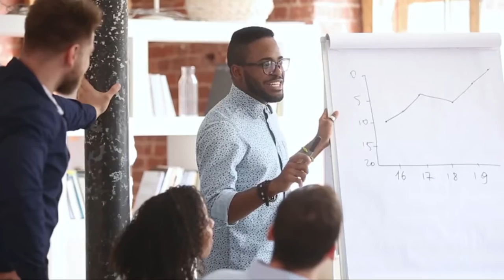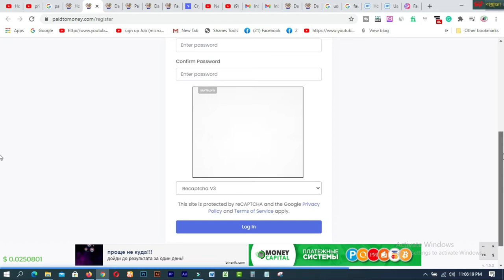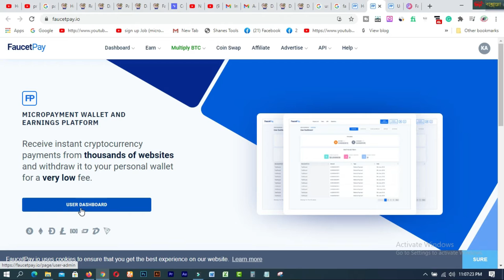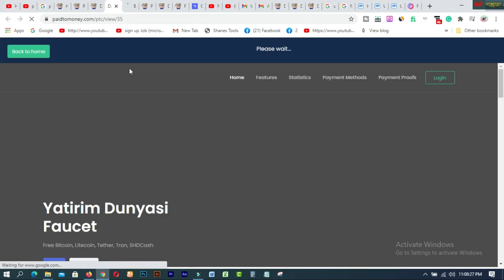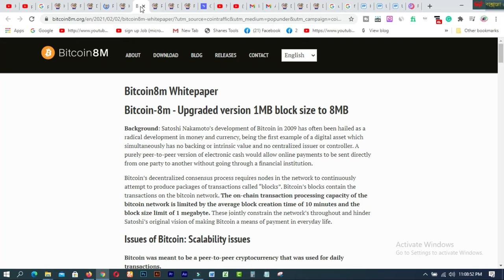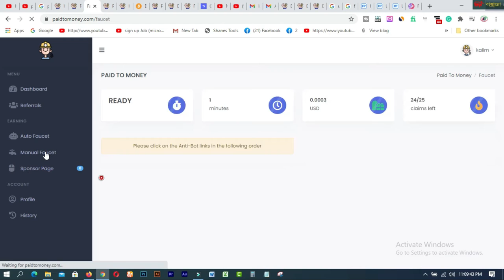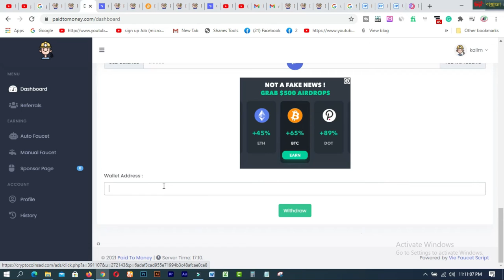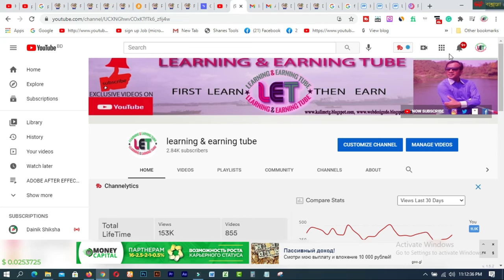How to Ge paid Free Dollar From paidtomoney 2021 I Free earning site for students 2021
In this video  you will find How to Ge paid Free Dollar From paidtomoney  2021 I Free earning site for students 2021.

high faucet claim bitcoin
auto faucet
Instant Payment bitcoin
free bitcoin faucet 2020
bitcoin faucet
bitcoin faucet website
auto bitcoin faucet
paid to money auto faucet

### MY BLOGS:
1. BLOG SPOT—kalimctg blogspot com
3. WEB DESIGN TUTORIAL & KNOWLEDGE:-
1. How to create a Fiverr account on android easily
2.9 free trusted sites for selling Logo-2019 II Amazing sites for selling logo
3.ঘরে বসে অনলাইন সার্ভে করে দৈনিক 12 ডলার ইনকাম করুন Best Online Surveys 2020
4.Need Donation For Education Top 16 Crowdfunding Sites for College and Educational expenses
5.Spin & Earn Money App Bkash App Payment | Online Income Bangla 2019
6. প্রতিদিন Zalinks থেকে অন্তত ৫ ডলার ইনকাম করুন Iসরাসরি বিকাশ পেমেন্ট নিন I BEST Copy Paste Typing-2020
7. বিকাশে ৫০ হাজার টাকা ইনকাম I Bkash Make Money Online 2020 I Online Income BD Bkash Payment.
8. how to sign up on 4 Microworkers websites to earn More -2019
9. Upwork English spelling test (US version) answers 2019
10. Upwork English spelling test (U.K version) and Answers 2019
11. 2019 Upwork Readiness Test and Answers ( GET 5 out of 5)

12. ৯ টি সাইট থেকে ফ্রিতে সহজে লাখ টাকার আর্থিক অনুদান নিন ।
13.9 free trusted sites for selling Logo-2019 II Amazing sites for selling logo
14. KajKey  -থেকে-আয়-করবেন-যেভাবে II how to earn by BID on KajKey
15.10 best & free fundraising websites for all-2019 II fundraising websites